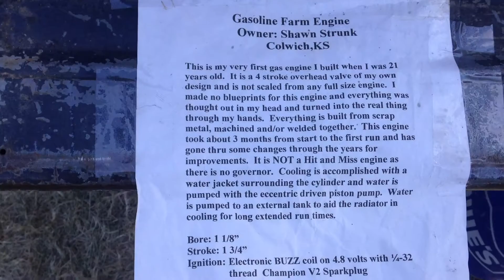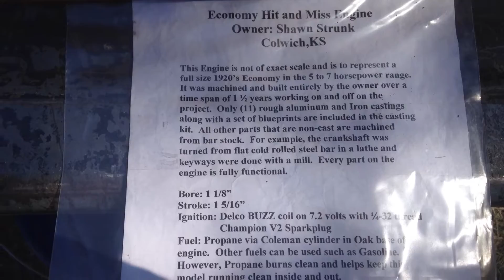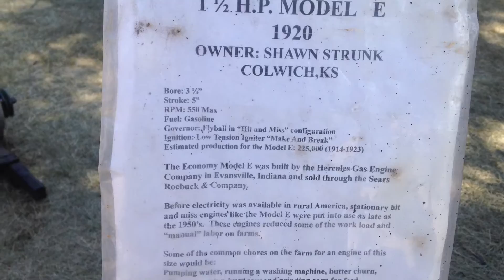Shawn Strunk's Engines Kansas State Fair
Shawn makes and restores gas engines